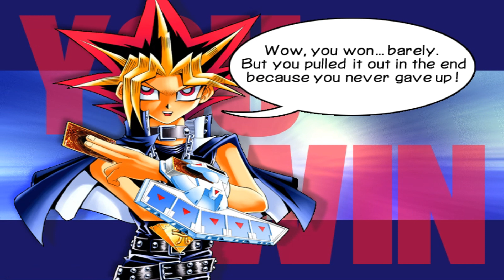Yu-Gi-Oh! Power of Chaos: Yugi the Destiny - Exiled Force "Effect"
★★★【 遊戯王】Yu-Gi-Oh! Power of Chaos  ★★★
- ならず者傭兵部隊
- バスター・ブレイダー
- 岩の精霊 タイタン
- Exiled Force.
- Buster Blader.
- The Rock Spirit.

Yu-Gi-Oh! Power of Chaos
Yu-Gi-Oh! Power of Chaos Yugi The Destiny
Yu-Gi-Oh! Power of Chaos Kaiba The Revenge
Yu-Gi-Oh! Power of Chaos Joey The Passion
Yu-Gi-Oh! Power of Chaos Joey The Passion all cards
Yu-Gi-Oh! Online